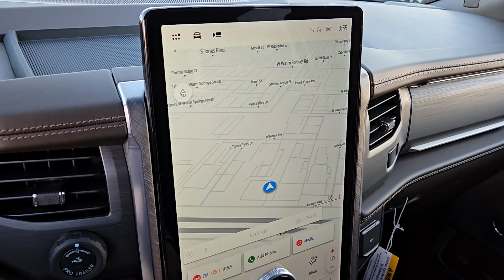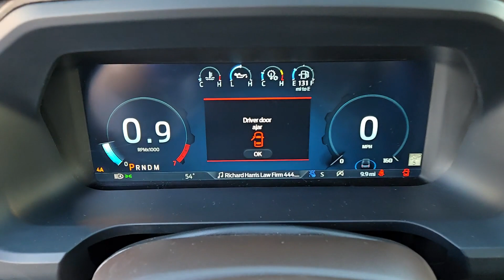2024 FORD EXPEDITION KING RANCH Henderson, Boulder City, Willow Branch, Nelson NV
New 2024 FORD EXPEDITION KING RANCH available at Gaudin Ford located in 6625 West Roy Horn Way, Las Vegas, NV, 89118.
Stock#: 24T1803 - VIN#: 1FMJK1P83REB01206